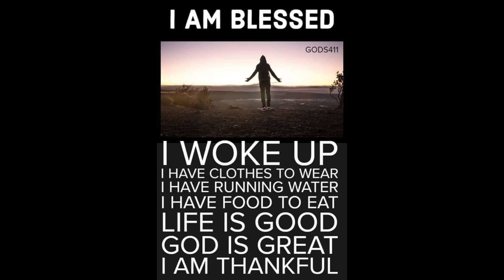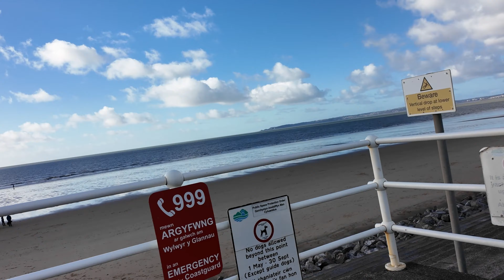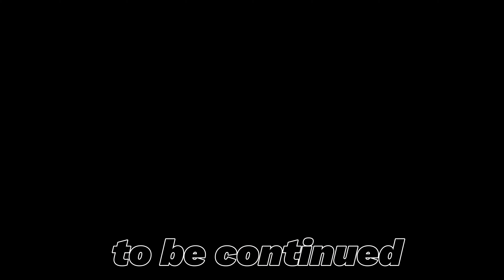nagamit din sa wakas sa labas,baywalk muna tyo